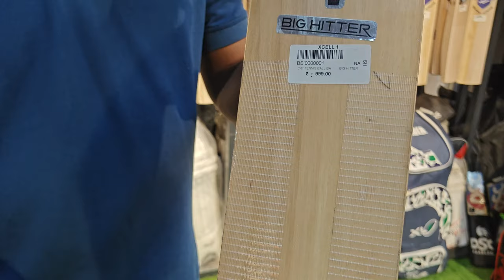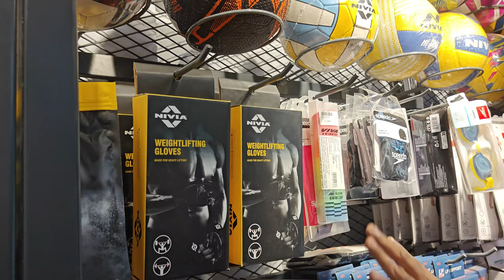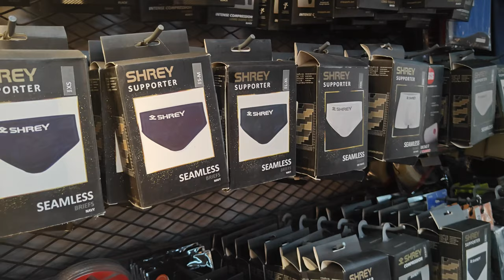𝐏𝐫𝐨𝐟𝐞𝐬𝐬𝐢𝐨𝐧𝐚𝐥 𝐒𝐩𝐨𝐫𝐭𝐬 𝐈𝐭𝐞𝐦𝐬 𝐅𝐫𝐨𝐦 𝟗𝟗𝟗 𝐓𝐨 𝟒𝟎𝐊 | 𝐂𝐫𝐢𝐜𝐤𝐞𝐭 | 𝐁𝐚𝐝𝐦𝐢𝐧𝐭𝐨𝐧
Shop Address:
123 /562, 1st floor, Thiruvallvar Road, 4th Main Rd, Paneer Nagar, J J Nagar, Mogappair East, Chennai, Tamil Nadu 600037

Description:
Welcome to our highly-anticipated video, where we delve into the astonishing world of professional sports items! Join us as we explore a magnificent range of meticulously crafted gear used by the world's top athletes. From gear worth $999 to jaw-dropping pieces priced at a whopping $40,000, get ready to witness true marvels of sporting technology.

00:00 Introduction
01:33 Shop introduction
02:29 Professional Bat Range
03:01 Budget  Bate range
03:19 Branded Bate collections
03:32 Professional Bate price
04:57 Junior players bate range
05:22 Tennis ball bate range
05:58 Batting Gloves ss
06:34 Cricket Ball Range
07:08 All over india and Exports Items Delivery available
07:34 Badminton range
08:31 Badminton Grip range
08:41 Boxing Gloves Professional
09:23 Table Tennis range
09:40 Foot Ball Range
10:01 Swim suite
10:45 Gym Range
10:55 sports Wear
11:23 Women sox
12:06 Fitness Booster